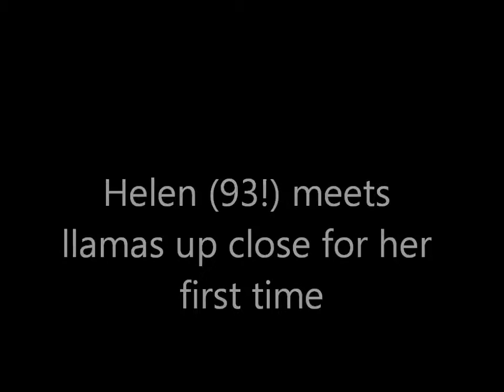Sue and Helen Llamas 2012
Sue introduces Helen to our llamas (Helen's first contact!) in Kamloops, BC